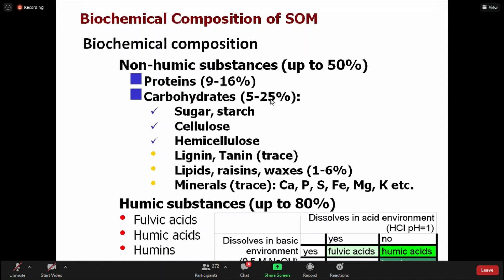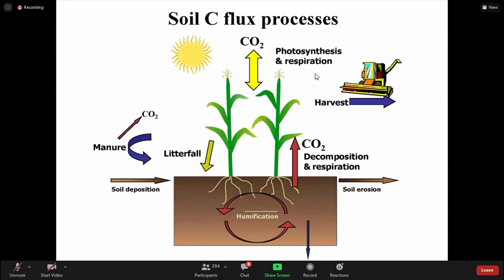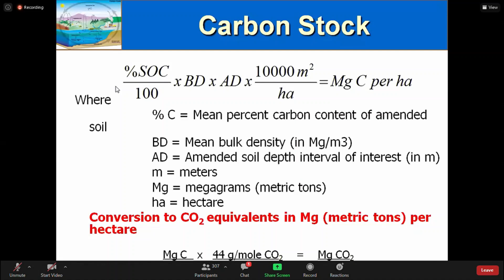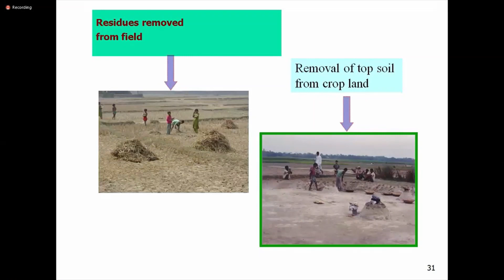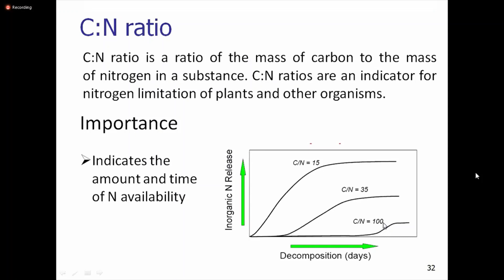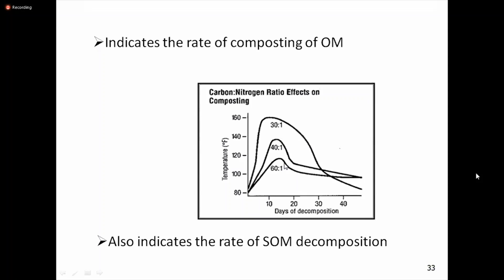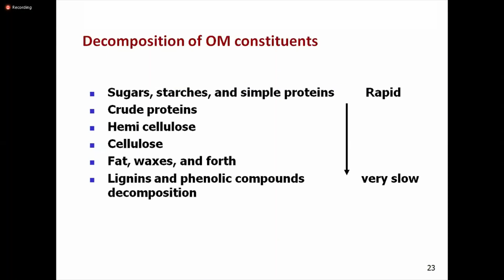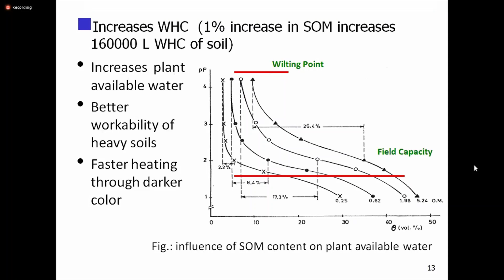Dr jahangir sir__Soil Organic Matter